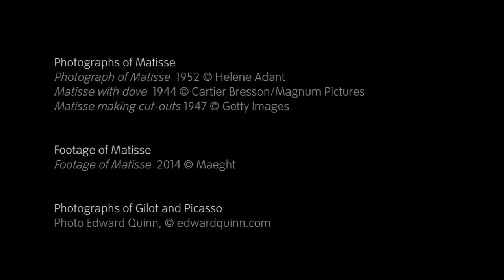Françoise Gilot on Henri Matisse | Artist Interview | TateShots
'Matisse was my god,' says Françoise Gilot, the lover and muse of his good friend and rival, Pablo Picasso.

Also a painter herself, Françoise Gilot recounts the time that Picasso took her to the south of France to meet her hero, Henri Matisse. Explaining that what drew her to his vibrant work, Gilot said it was his 'desire for finding the strongest and most simple way of expressing form and character.'